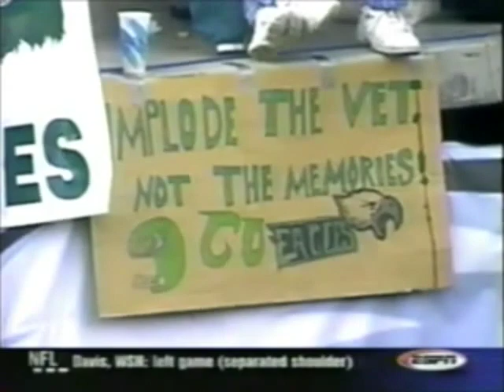Redskins vs Eagles 2002 Week 15